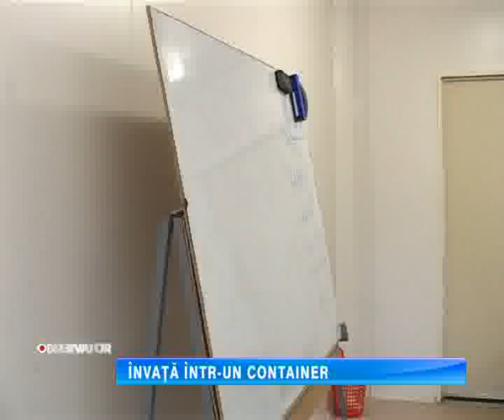ÎNVATÃ ÎNTR UN CONTAINER